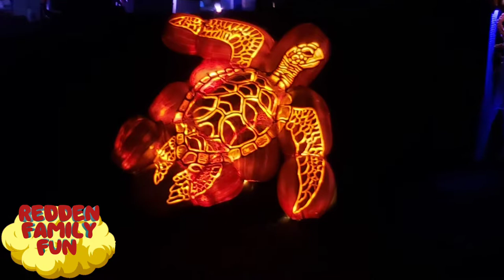Jack's Pumpkin Glow 5000 Carved Pumpkins that look Amazing!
Redden Family Fun brings you Jack's Pumpkin Glow featuring over 5000 Carved Pumpkins. It took 27 carvers to pull this off with a fresh batch being Carved weekly!